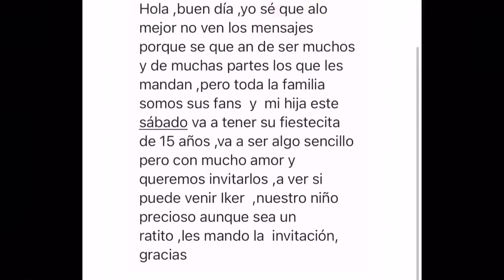QUERÍA A IKER EN SU FIESTA| , y fue el de sorpresa